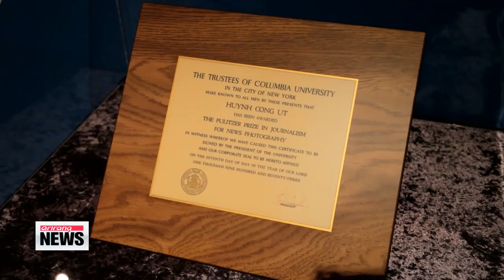Pulitzer Prize-winning photographs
Let's shift to the arts and culture scene in Seoul, where a photo exhibition has recently opened.
Our Yim Yoonhee joins us for a closer look.
Good afternoon, Yoonhee.

Good afternoon

I heard that this is a photo exhibition featuring Pulitzer Prize winners.

That's right. The highly esteemed Pulitzer Prize is awarded annually by the Pulitzer Prize Board to recognize those who excel in journalism and the arts.
The photography branch of the award is usually chosen the year after a photo is taken,... and you'll see in just a little bit that each of these pictures,... as the saying goes, is worth a thousand words.

[VIDEO IN]
With the click of a button, a moment in time is captured, and forever preserved,... to be
remembered by those within the image, but also to be shared with the rest of the world.

That's the motto here,... almost 50 years of history to be shared, as winners of the esteemed Pulitzer Prize.

"Joseph Pulitzer was a legend in journalism, and before passing, he created a will, so that people would be recognized and awarded within journalism. A portion of the money he allotted was put towards putting assembling this photojournalist gallery, and through this exhibition you can see the biggest events of the year, for example this year you can see the major events of 2013."

There are over 230 different pictures, illustrating the last 50 or so years of our civilization,... years of war and disaster,... family and love.
The exhibition has made its round in Korea before, but this time, they've expanded, bringing in additional works from the winning artists.
They've created series of events through their pictures, where the viewer can get not just a glimpse of a moment, but a look at a time.
Even video interviews have been included, sharing the story of the artist, and more importantly the story behind their winning works.
Between the categories of "breaking news" and "feature photography," the stories here range across the scope.

"In 1942, the prize was first awarded, then in 1968 they started awarding two prizes for photography. These are this year's winners, and here you can see a victim of the Boston Marathon Bombing. This man was waiting for his girlfriend at the finish line, and then the attack happened, so he lost both legs. But the beautiful thing is his girlfriend waited for him after, and now they're married. It's interesting how this picture at first glance looks like Jesus on the cross."

It's not just the pros that are accepted into this hall of fame.
This picture shows a fireman, rescuing this child,... a picture taken by your everyday heroes,... because it's everyone's world to share, and it's everyone's moment to capture.

These are incredible photographs that really tell the story of people from around the world.
What else does this exhibition feature?

Actually, they have videos at the exhibition explaining the stories behind the images.
It's an interview with the photographer and it explains what happened leading up to the photograph and how the moment was captured.
It's a unique aspect of this exhibition that you wouldn't be able to see elsewhere -- say, online.

Now with the two categories, "Breaking News" and "Feature Photography," I noticed there were a few pictures of war, including the Korean War.

Right. In fact, this exhibition has a special feature, which is a side exhibition with photographs of the Korean War by Pulitzer Prize-winning photographer Max Desfor.

And in honor of the Korean War, 45 additional photographs by Desfor are being exhibited.
Titled "The Forgotten War," the exhibition captures the people and their lives here in Korea.
One of the most chilling photographs of the exhibition is of of a prisoner of war, with his hands bound, covered in snow.
You can see the small hole where he was probably struggling to breathe, but the picture captures this haunting moment of death, something that was all too familiar across the nation at the time.

Very powerful images.
Now, you mentioned that this isn't the first time the exhibition has been here.

Right. This touring exhibition has come to Korea since 1998, and has attracted record-breaking crowds.
This year, they are expecting to attract a large crowd again, as these pictures are some of the strongest images in the world.

And you have until September to catch them.
Thank you for that report.

Always a pleasure.